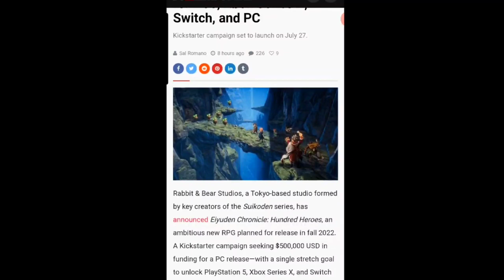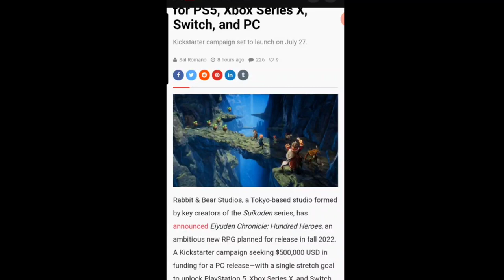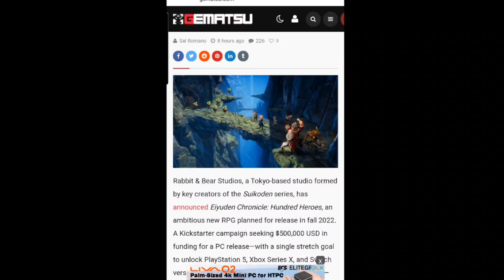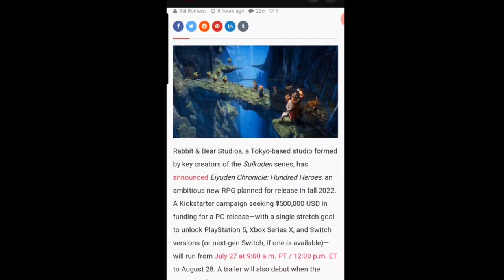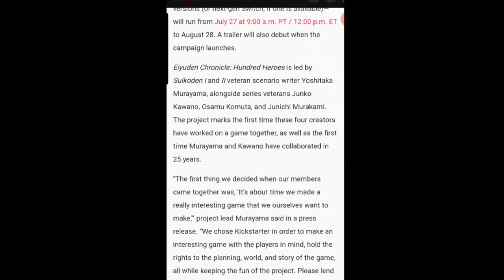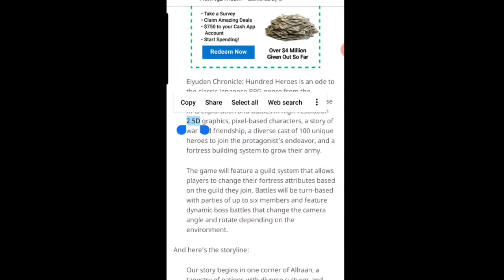Eiyuden Chronicle: Hundred Heroes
Suikoden Series Spiritual Successor. The Kickstarter campaign will run from July 27th to August 28th. Will you be laying down your cash?

Yoshitaka Murayama - Scenario Writer/Director (Suikoden I, Suikoden II, The Alliance Alive)

Junko Kawano - Lead Artist (Suikoden I, IV, Arca Last)

Osamu Komuta - Director (Suikoden Tierkreis, Suikoden Tactics, Arca Last)

Junichi Murakami - Producer/Art Director - (Castlevania: Aria of Sorrow, OZ)

Motoi Sakuraba - Composer (Tales Series)

Michiko Naruke - Composer (Wild Arms Series)

Here's the plot:

Our story begins in one corner of Allraan, a tapestry of nations with diverse cultures and values.
By dint of sword, and by way of magical objects known as "rune-lenses," the land's history has been shaped by the alliances and aggressions of the humans, beastmen, elves, and desert people who live there.

The Galdean Empire has edged out other nations and discovered a technology that amplifies the rune-lenses' magic. Now, the Empire is scouring the continent for an artefact that will expand their power even further.
It is on one such expedition that Seign Kesling, a young and gifted imperial officer, and Nowa, a boy from a remote village, meet each other and become friends.
However, a twist of fate will soon drag them into the fires of war, and force them both to reexamine everything they believe to be right and true.